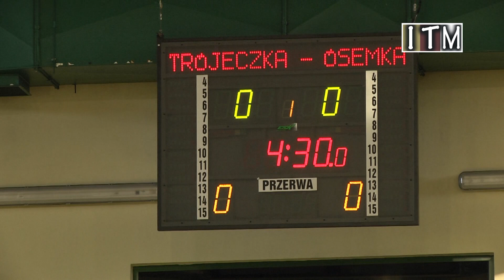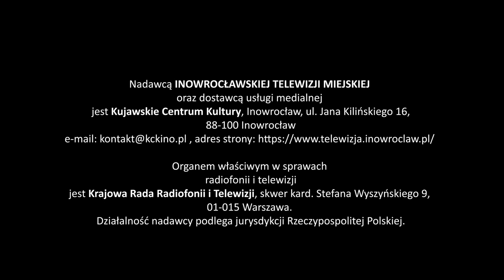Magazyn Miejski z dnia 13 grudnia 2023 r.